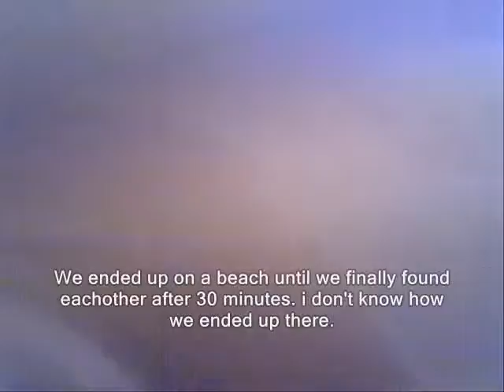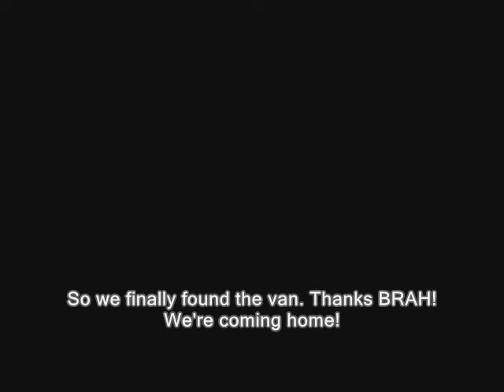Lost: Episode 1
We went to the beach and shot some clips so i decided to put them together.

WE ALSO DECIDED TO MAKE MORE EPISODES SO WATCH OUT FOR THEM.